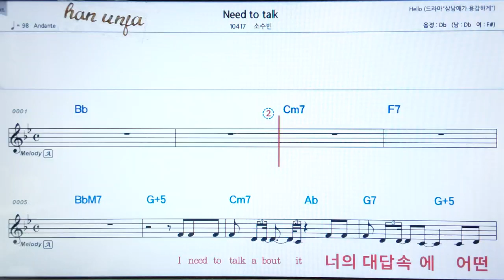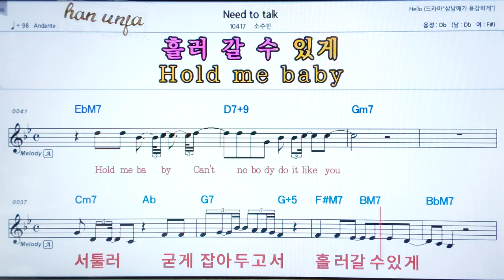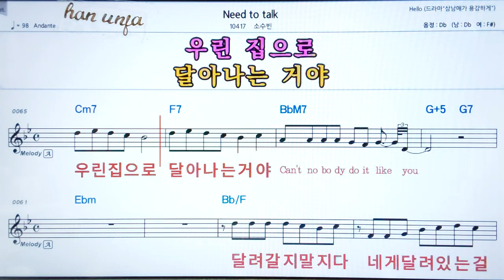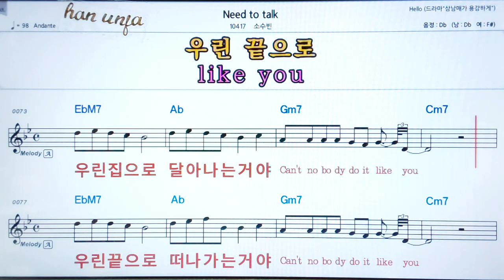💖Need to talk/소수빈 👍코드,악보, 가사 ,Karaoke*카라오케 반주